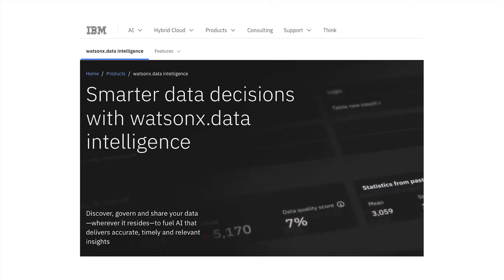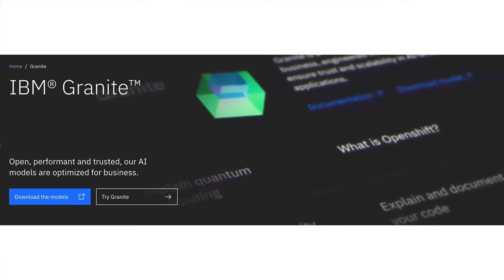2025 ZKast #139 with Dr. Maryam Ashoori of IBM on AI from the US Open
In this special edition ZKast, Zeus Kerravala broadcasts from the US Open at Arthur Ashe Stadium, a testament to IBM's significant sponsorship and its deep integration of AI into the fan experience. Zeus sits down with Dr. Maryam Ashoori, VP of Products for IBM's AI and Governance, to dive into the current state of AI in the enterprise.

Maryam shares critical insights, revealing that only 16% of the market has successfully moved AI into production at scale. She explains the widespread excitement around "agents"—LLMs that can take action—and the challenges companies face in moving from proof-of-concept to real-world application. The conversation touches on crucial topics like the risk of "shadow AI" and the importance of purpose-built, smaller models like IBM's Granite family for fine-tuning on proprietary data.

Maryam emphasizes that the key to successful AI adoption is not chasing the latest technology, but rather being curious, nimble, and focusing on a business's specific problems. The discussion also covers the critical role of governance and security in a world where AI agents can access and manipulate sensitive data. They discuss how tools like IBM watsonx.governance provide the necessary guardrails and observability to manage these risks and build a responsible AI strategy.

This episode is a must-watch for anyone looking to navigate the complexities of AI, from understanding the value of agents to implementing a robust governance framework.